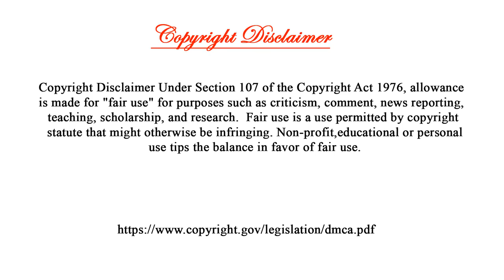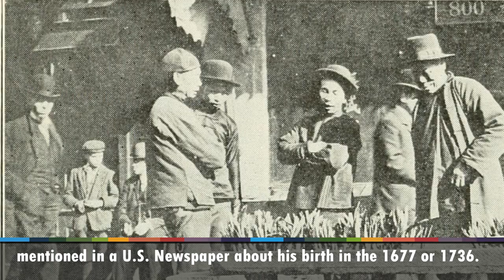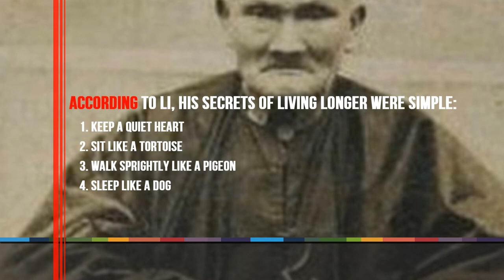Oldest Man on Earth Did Li Ching Yuen Live For 256 Years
the oldest man in the world 256 years breaks
the silence before his death and reveals its secret
Susana Home Remedies
#256 year old chinese herbalist li ching-yuen
#256 Years Old Man Reveals Shocking Secrets
Unexplained Mysteries